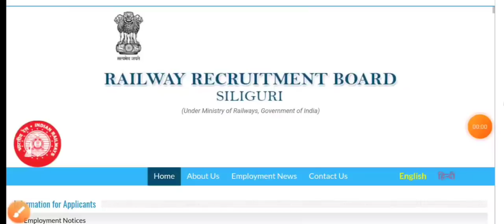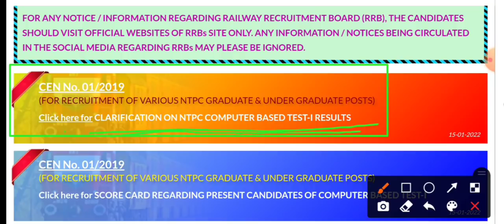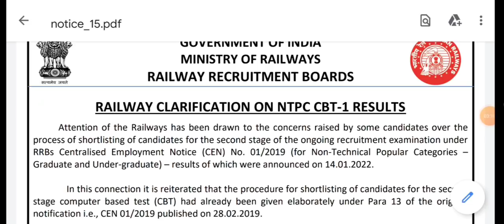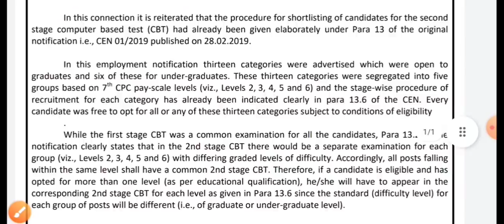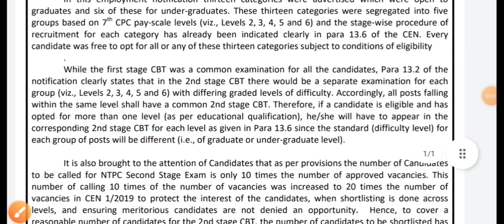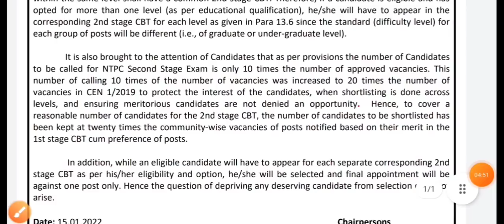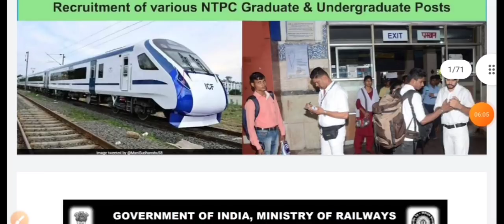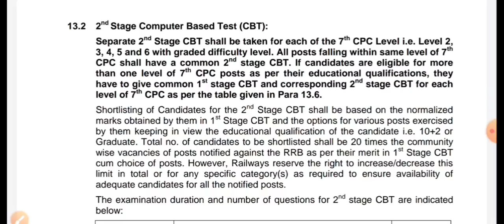🔴 Railway CLARIFICATION On NTPC CBT 1 Results|💥 Individual Scorecard Link কোথায় পাবেন ?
👉Rapid Fire WBCS: Expected MCQ Batch on General Studies for WBCS Prelims 2022